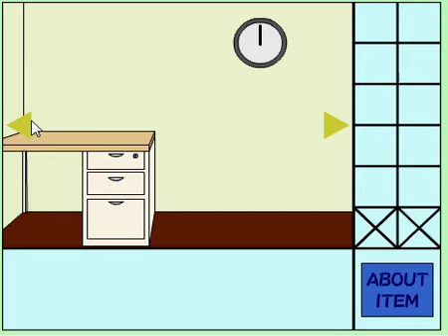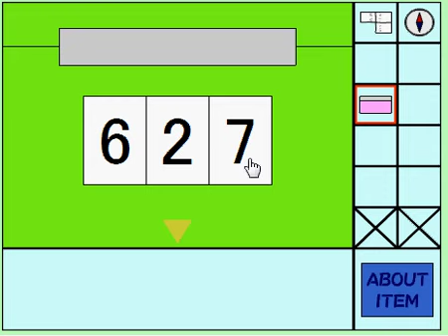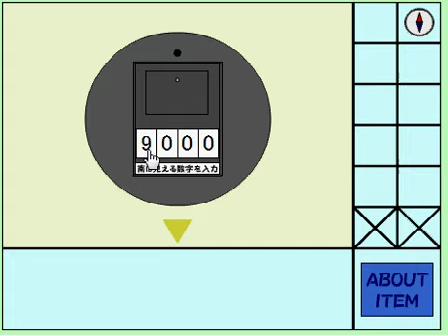Rectangular Room Escape walkthrough